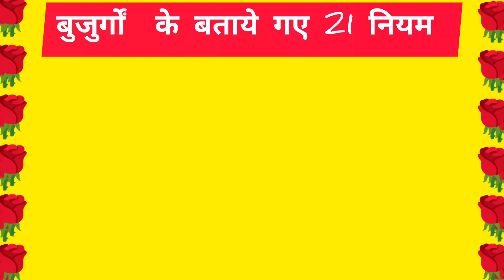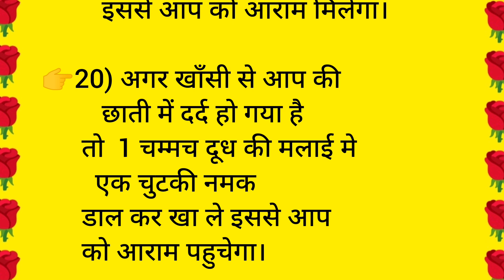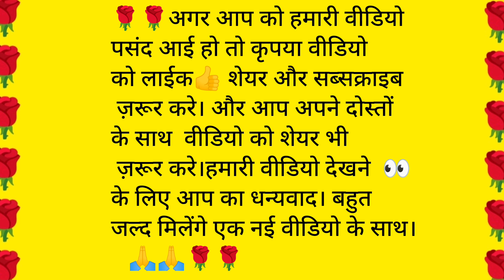बडे़ बुजुर्गों के बताये गए 21 नियम .Lessonable quotes # viral video#acche vichar#health tips